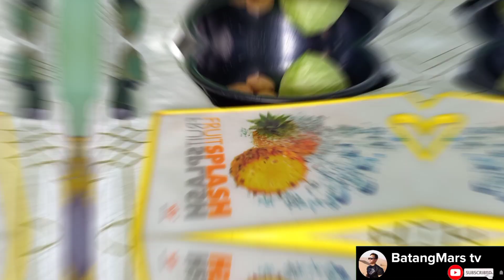nilagang pata ng baboy na may repolyo at patatas, lutong probinsya madali lang, sabaw palang ulam na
Masarap n nilagang pata ng baboy, madali lang lutuin,

Ingredients:
1 pork pata
1pc knorr pork cube
3pcs potato
1pc medium gabbage
onion
garlic cloves
corned black pepper
fish sauce
salt
water
Thank you and Be Gratefull kaMARS'hals ❤️🙏